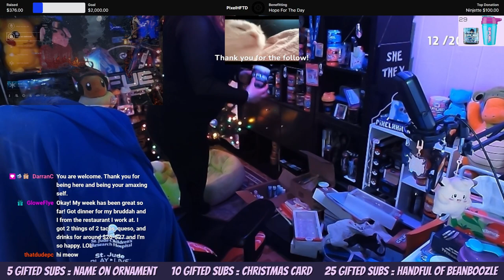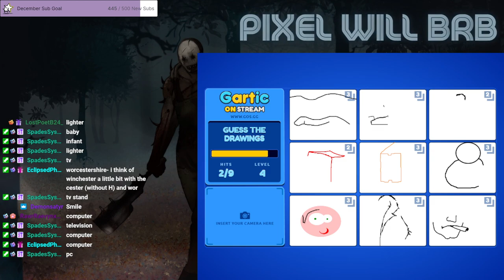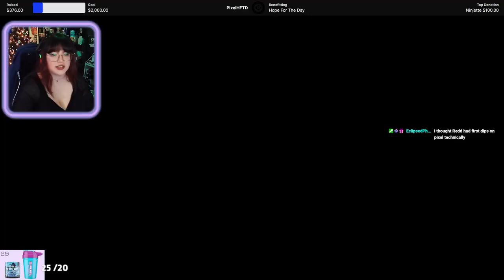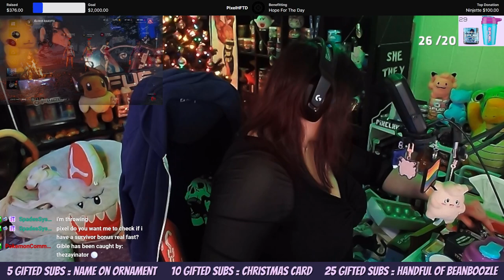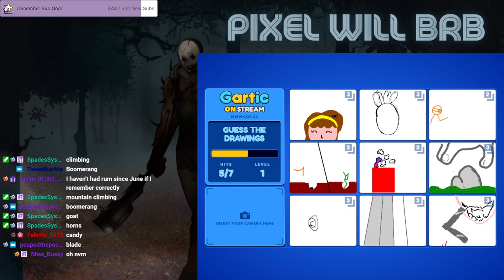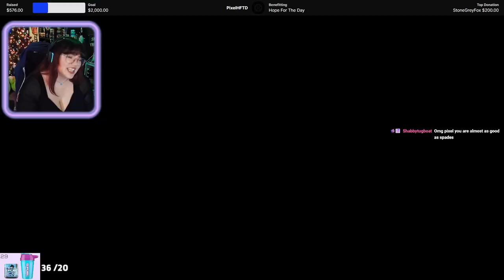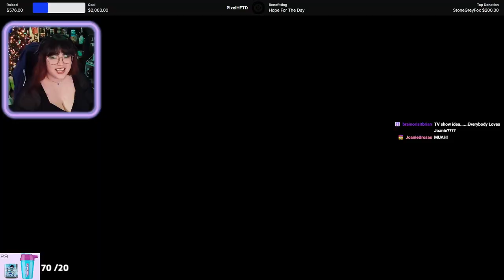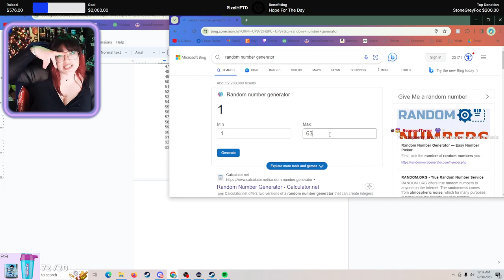New Hair and GIVEAWAY! | PixelxKitten Twitch Livestream